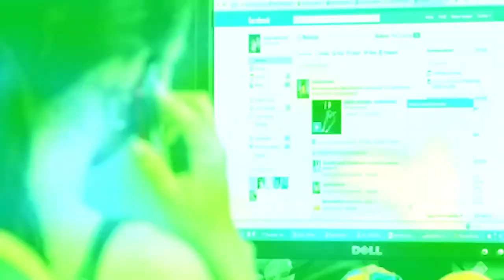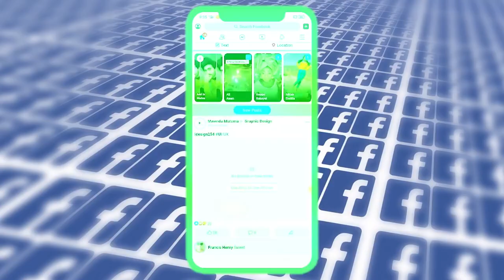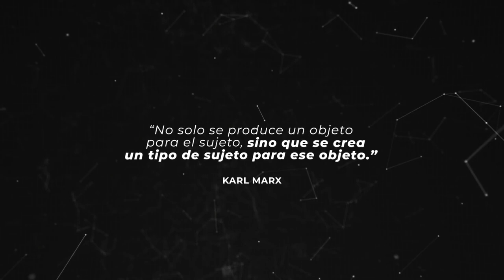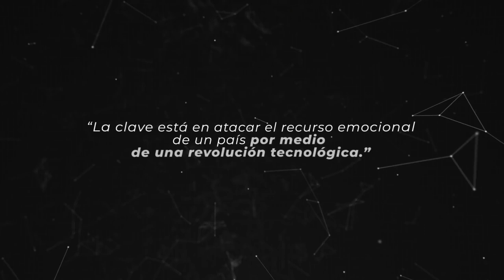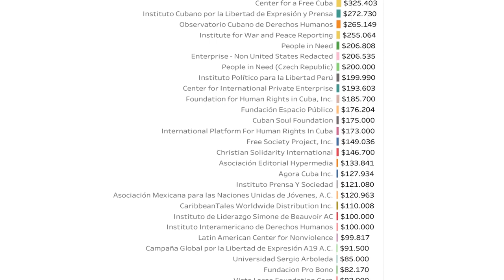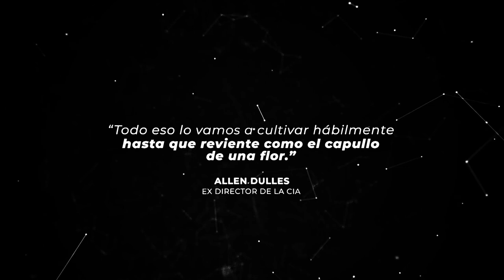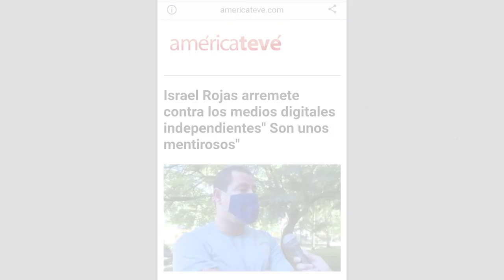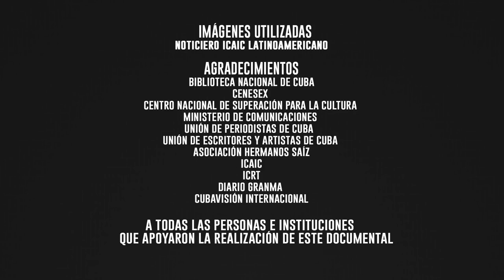La Dictadura del Algoritmo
Documental del realizador Javier Gómez Sánchez, que analiza el impacto de las Redes Sociales en Cuba, desde su lógica, funcionamiento y efecto psicológico en los usuarios, hasta su uso como herramienta privilegiada en la guerra de cuarta generación que desarrolla el Gobierno de EE.UU. para influenciar políticamente a la sociedad cubana.